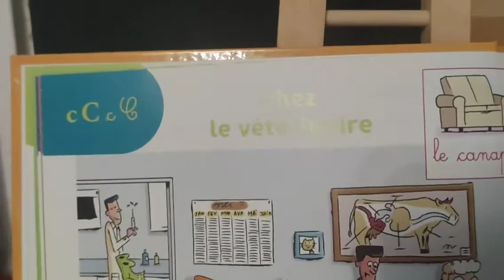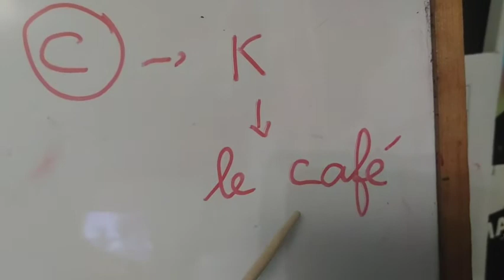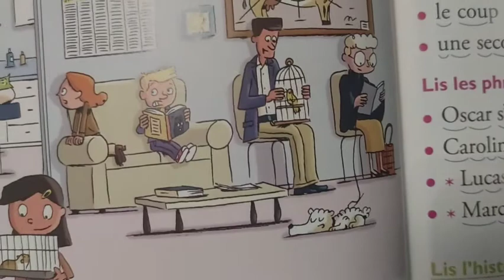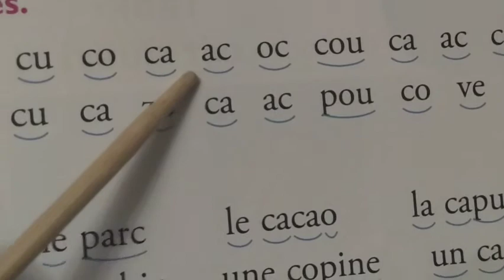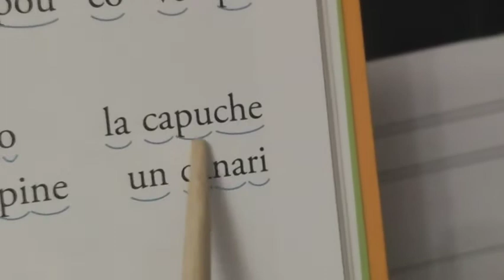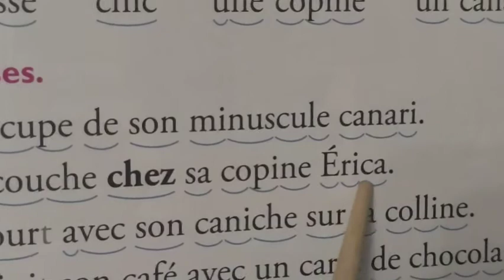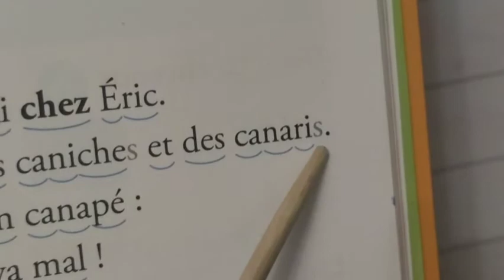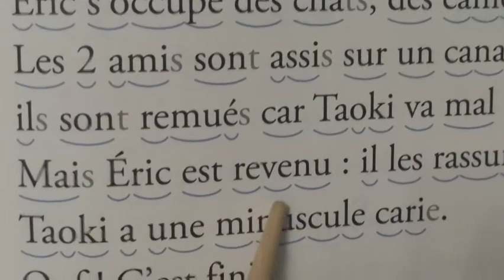"Chez le vétérinaire"--son "k"avec la lettre C!